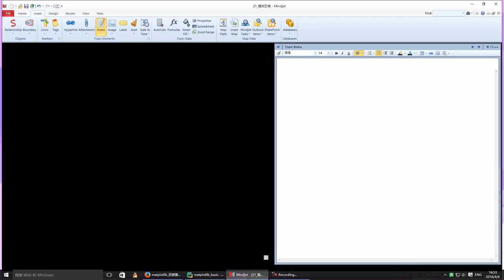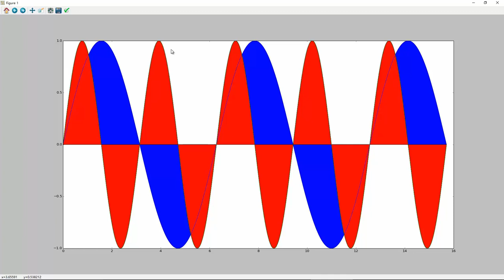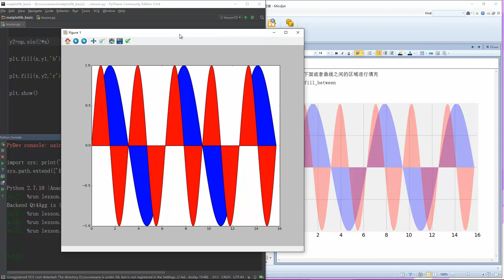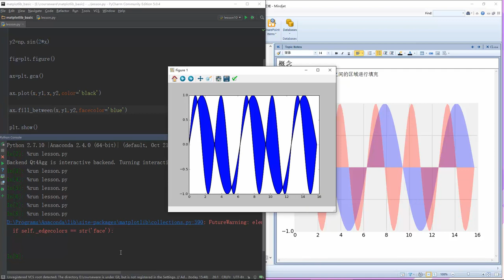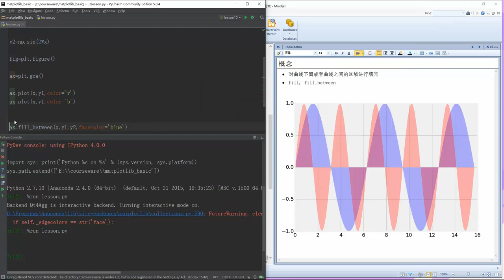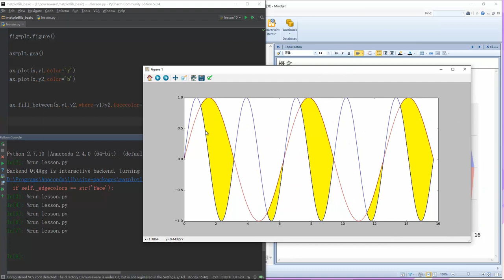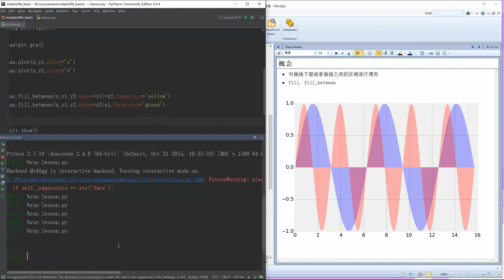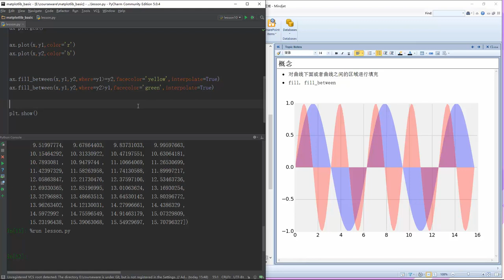Python数据可视化分析 matplotlib 22 区域填充 mp4